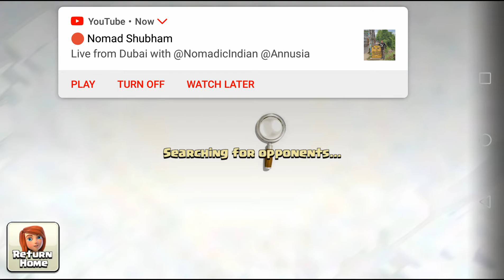My attack in clash of clans was not prepared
Clash of Clans gameplay of the day